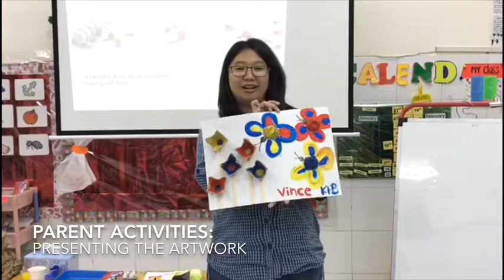Play, Learn & Grow Together - K1